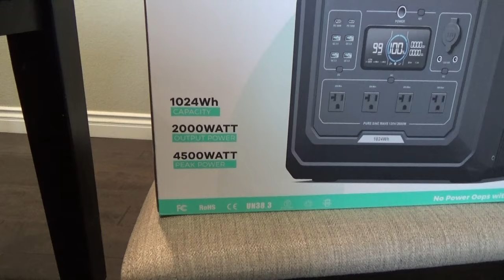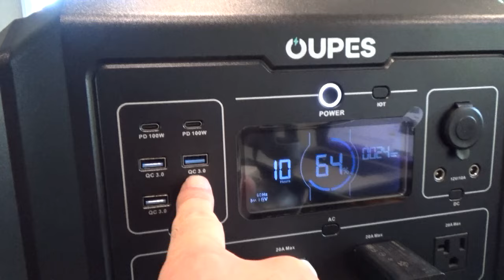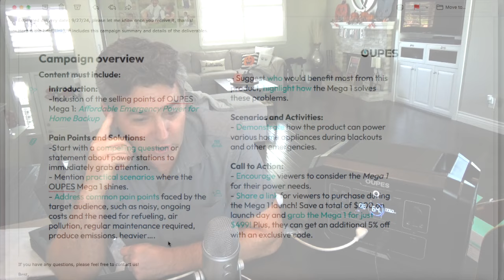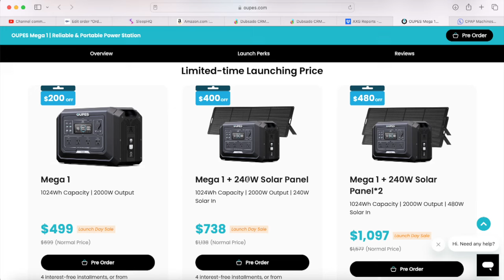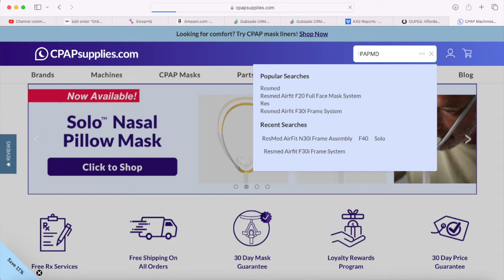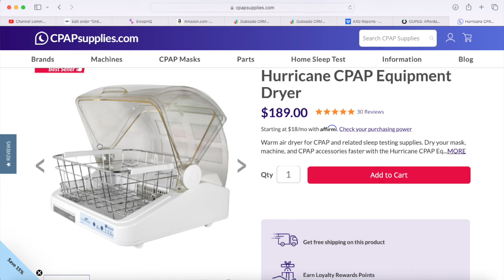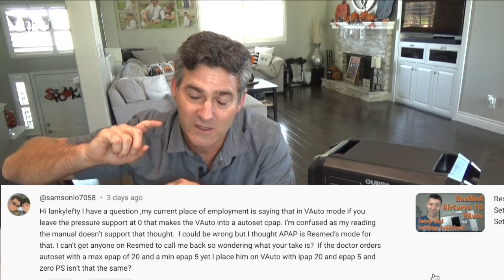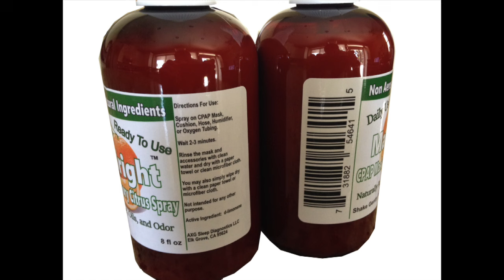Back up Power for CPAP. Blackouts and Camping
OUPES Mega 1 1024 Wh
OUPES Mega 1 with 2x 240 watt solar panels

Hostage Tape

Links:
1.
4.